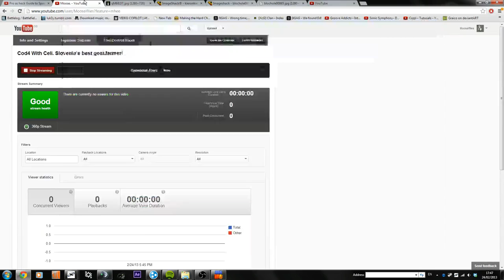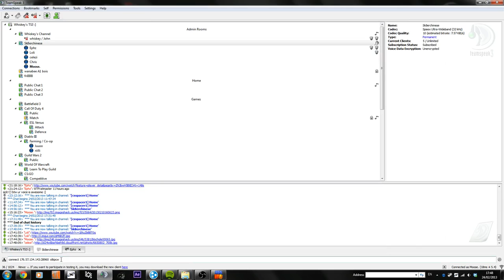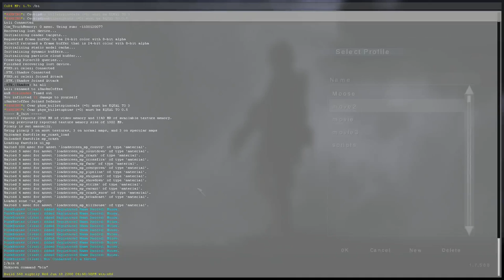Cod4 With Celi. Slovenia's best goat farmer!